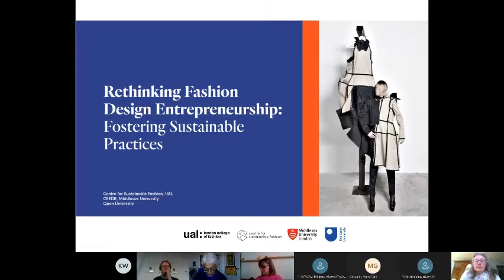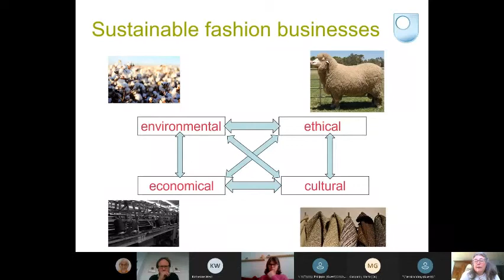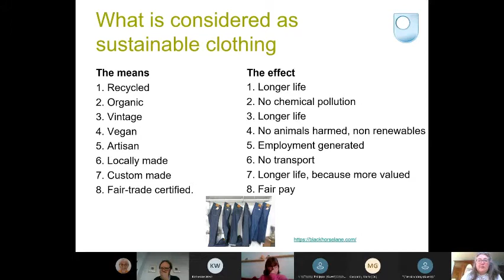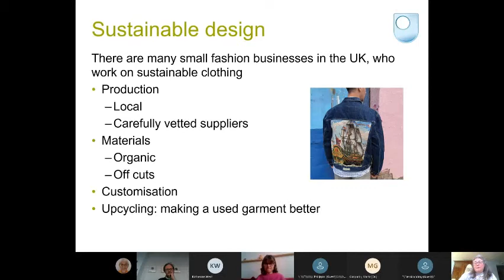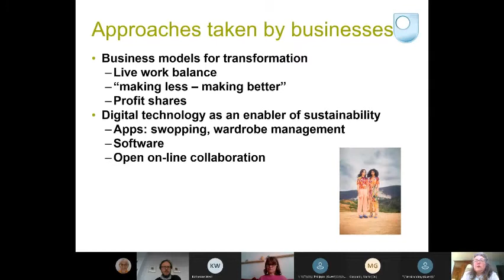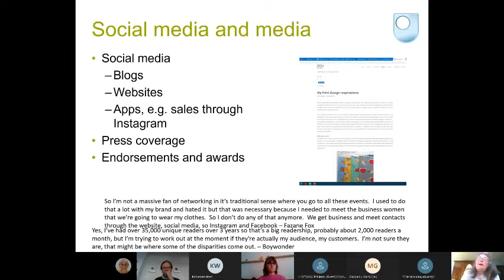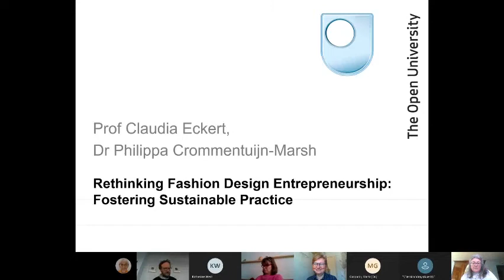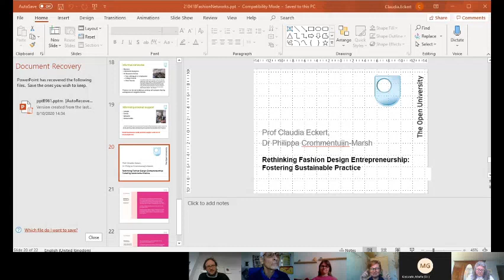Rethinking Fashion Design Entrepreneurship: Fostering Sustainable Practice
This research investigated creative practice in design-led fashion micro and small enterprises (MSEs) as a potential driver for change towards a more sustainable future for the fashion industry. Prof Claudia Eckert and Dr Philippa Crommentuijn-Marsh of the Open University talked about this research shared some of the findings.

Part of @lcbdepot fashion season 50+ fashion designers in exhibitions online & offline 26 March - 25 April 2021 + events as part of Fashion Revolution Week 19-25 April 2021